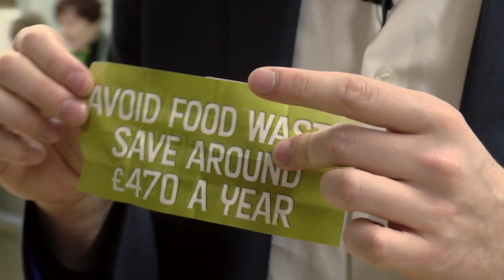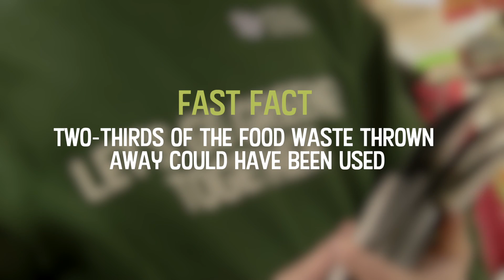Cut food waste & save money - that's magic!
Waste less food and save around £470 a year. That's the message being brought to communities across Scotland by the Scottish Government's food waste campaign. Adding a one-off touch of magic to the Edinburgh roadshow, Edinburgh magician Elliot Bibby surprises shoppers by bringing the "cut food waste" message to life.
As a nation, we waste one fifth of the food we buy every year -- most of which could have been avoided. It's expensive and it's bad for our environment. 630,000 tonnes of food and drink is thrown away annually -- costing Scots over £1billion and creating harmful greenhouse gases. By making small changes and reducing the amount of food thrown away families can save nearly £40 a month.
For more tips and information on wasting less food, recycling and local food waste collections services go to greenerscotland.org